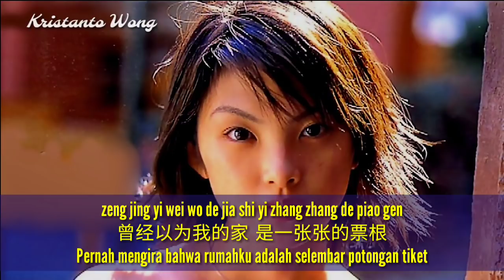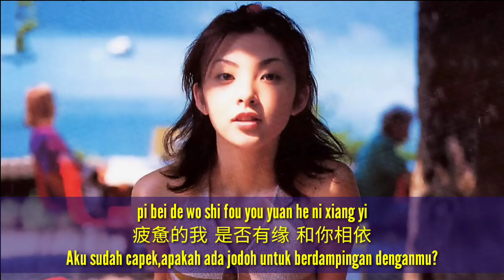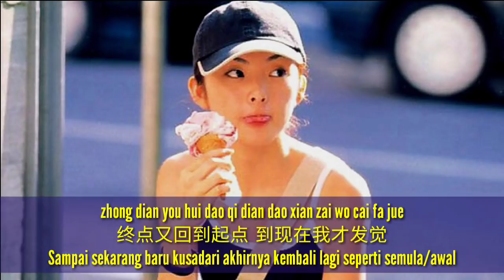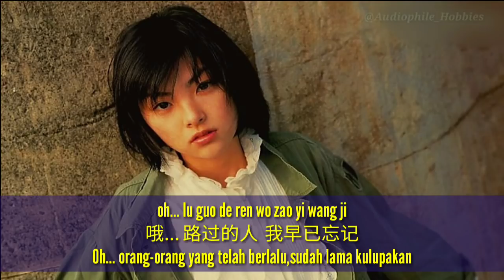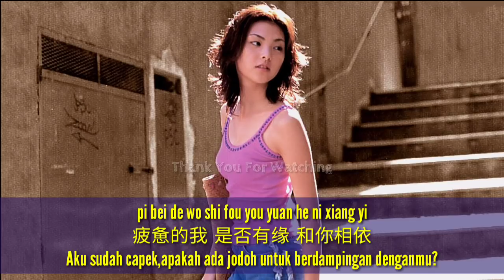金池 Jin Chi - 驛動的心 Yi Dong De Xin (Hati Yang Tergerak/Risau)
Mandarin Song: "Yi Dong De Xin" 驛動的心
Singer: "Jin Chi" 金池